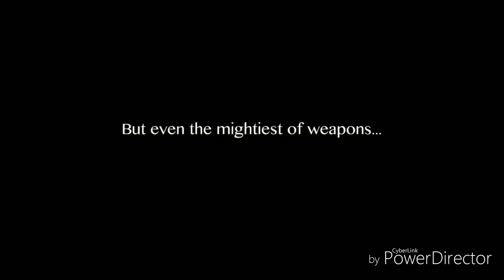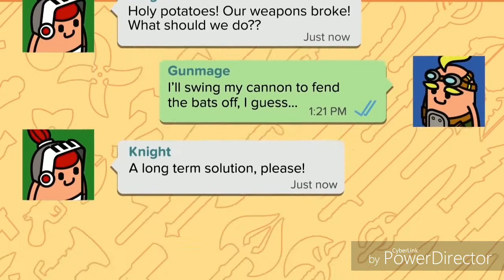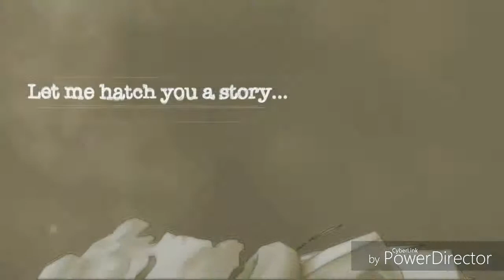New Android Games August #1 Week